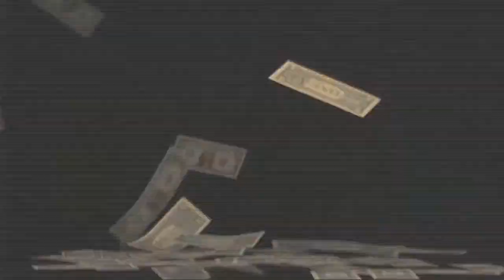ArabianMoney with Peter Cooper: Infrastructure Outlook with Dr Nasser Saidi (April 2012)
This week, Peter Cooper catches up with the Chief Economist at Dubai International Financial Centre (DIFC) to discuss the city's growing plans for infrastructure development.